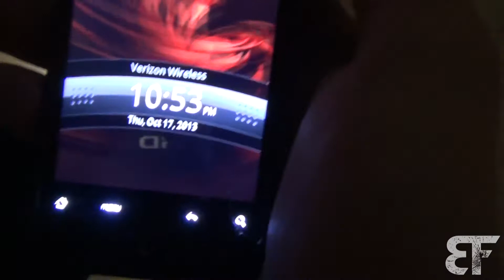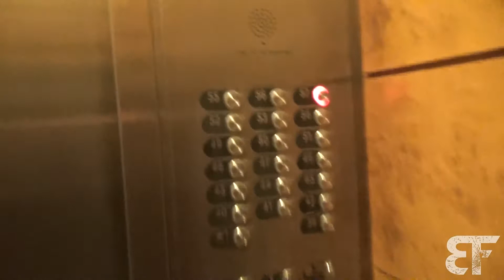Cleveland! 10.17-19.13 (BTF Vision #2)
Little behind the scenes action of some of our weekend in Cleveland. Thanks to Nick Lona for filling in on drums. Till next time